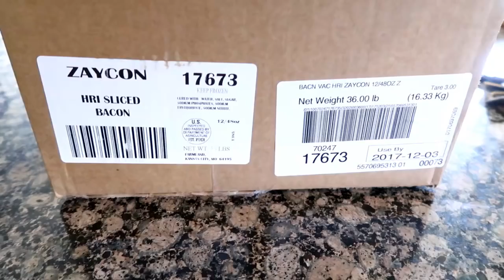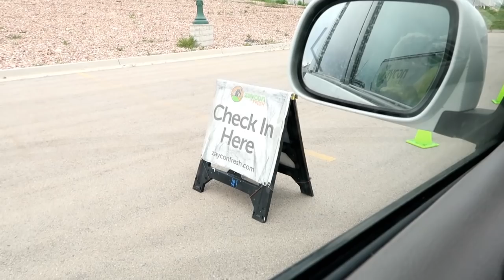My Vlog Shown In A Boardroom?! ~ Zaycon Fresh Haul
I'm Sharing my Zaycon Fresh haul & you won't believe where my vlog was shown! the boardroom! LOL